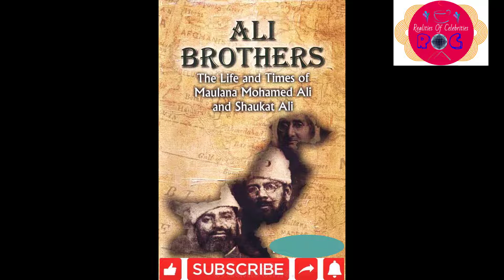Dashing & Handsome Emaad Irfani Worked In Turkey & Pakistani Collaborated Film - Kareena Kapoor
Previous Videos Link:

Reason Behind Refusal Of Esra Bilgiç And Manisha Koirala To Work In Pakistan - Shocking For Fans -

Engin Altan Düzyatan Is All Set To Take Oruç Reis Into the Sea-Ertuğrul As Urooj Raees In Barbarossa

Background Muisic :
Youtuibe Music Library